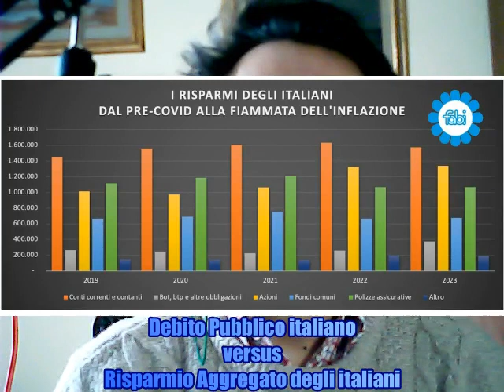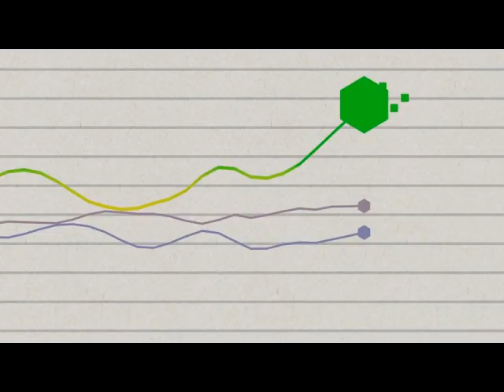Debito Pubblico italiano sostenibile?! 'STO CAZZO il Risparmio Aggregato degli italiani (2/4)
discussione rapida sul debito pubblico italiano ed il risparmio aggregato degli italiani: impatti e relazioni reciproche.

0:00 opening
1:18 Debito Pubblico e Risparmio Aggregato
2:07 impatti di DEFAULT sul Risparmio Aggregato degli Italiani

Il file è in Copyleft(BY-ND-NC)